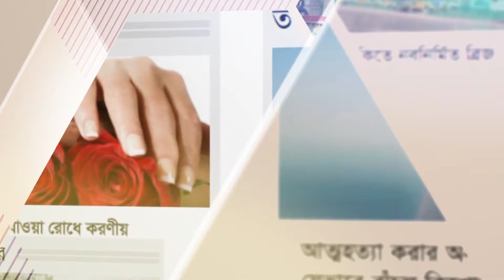দলীয় কৌশলের অংশ হিসেবে শপথ নেননি ফখরুল || jagonews24.com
দলীয় কৌশলের অংশ হিসেবে সংসদ সদস্যের শপথ নেননি বলে জানিয়েছেন বিএনপির মহাসচিব মির্জা ফখরুল ইসলাম আলমগীর। মঙ্গলবার (৩০ এপ্রিল) দুপুরে জাতীয় প্রেস ক্লাবে আওয়াজ নামের একটি মানবাধিকার সংগঠন আয়োজিত উন্নয়নের মৃত্যুকূপে জনজীবন/নুশরাত একটি প্রতিবাদ শীর্ষক আলোচনা সভায় প্রধান অতিথির বক্তব্যে তিনি এ কথা বলেন।

শপথ নেয়ার জন্য সংসদে কোনো চিঠি দেননি জানিয়ে ফখরুল বলেন, শপথ নেয়ার বিষয়ে আমি কোনো চিঠি দেইনি। স্পিকারের কাছে কোনো সময় চাইনি। কিন্তু দুর্ভাগ্যজনক হলেও সত্য কিছু কিছু পত্রিকা লিখেছে, আমি শপথের জন্য সময় চেয়েছি। আমার কাছে এক পত্রিকার সাংবাদিক জিজ্ঞেস করেছেন, আমি না বলেছি। তারপরও তো আজকে পত্রিকায় লিখেছেন যে, আমার শপথের সম্ভাবনা রয়েছে।

মির্জা ফখরুল বলেন, আমরা যে শপথ নিয়েছি এর জন্য অনেকে অনেক মন্তব্য করেছেন। কিন্তু সময়ই প্রমাণ করবে শপথ নেয়াটা সঠিক সিদ্ধান্ত কি-না। আগে আমরা শপথ নেইনি তার মানে এখন নেব না তাতো হতে পারে না। আজকে যে শপথ নিয়েছি সেটা ভয়াবহ দানবকে পরাজিত করার জন্যই নিয়েছি।

তিনি বলেন, সবাই শপথ নিয়েছে কিন্তু আমি শপথ নেইনি, এটা আমাদের দলের সিদ্ধান্ত। দলীয় সিদ্ধান্তের বাইরে কিছু হয়নি।

সরকারের সঙ্গে কোনো সমঝোতা হয়নি দাবি করে তিনি বলেন, খালেদা জিয়া সমঝোতা করলে অনেক আগেই তিনি এদেশের প্রধানমন্ত্রী থাকতেন। আমরা কোনো বিদেশির পরামর্শে কিছু করিনি। আমরা চলমান রাজনীতি দেখছি। কথা বলার ন্যূনতম যে সুযোগ সেটা কাজে লাগাতে। দানবকে পরাজিত করা জন্য শপথ নিয়েছি।

তিনি বলেন, গতকাল থেকে রাজনীতি গরম হয়ে গেছে। এটা নিঃসন্দেহ চমকের মতো সংবাদ, ইউটার্ন মনে করতে পারেন। আমাদের সিদ্ধান্ত অন্যরকম ছিল। ৩০ ডিসেম্বর কোনো নির্বাচন হয়নি, প্রহসন হয়েছে। একটি কথা যেটা আমরা বিশ্বাস করি, কোনো সিদ্ধান্তই চূড়ান্ত থাকবে সেটি সঠিক নয়। খুব খারাপ সিদ্ধান্ত বলে মনে করি না। সময়ের প্রয়োজনে অনেক কিছু হয়। সময় ঠিক করে দেবে আমাদের সিদ্ধান্ত ভুল না সঠিক।

বিএনপির মহাসচিব বলেন, অত্যন্ত সূক্ষ্মভাবে একদলীয় শাসন রাষ্ট্রের প্রতিটি স্তম্ভকে দলীয়করণ করা হয়েছে। প্রশাসন, জুডিসিয়াল, গণমাধ্যম বাংলাদেশ গভীর সঙ্কটে পড়েছে। এটা শুধু বিএনপি ঐক্যফ্রন্টের সংকট নয়, গোটা জাতির সংকট।

সরকারের উন্নয়ন কর্মকাণ্ডের সমালোচনা করে তিনি বলেন, আসলে এতো বেশি প্রবৃদ্ধির কথা বলা হয় যে, বাংলাদেশ বড় উন্নয়নের জায়গা চলে গেছে।কোথায় উন্নয়ন হচ্ছে? উন্নয়নের নামে প্রহসন চলছে। উন্নয়নের দুর্নীতি চলছে, লুটপাট চলছে। ব্যাংককিং খাতকে পুরোপুরি ধ্বংস করে দেয়া হয়েছে। বাংলাদেশটা একটা মৃত্যুকূপে পড়েছে। গণতন্ত্র না থাকলে উন্নয়ন কখনও টেকসই হতে পারে না। জবাবদিহিতা না থাকলে টেকসই হতে পারে না।

আয়োজক সংগঠনের সভাপতি ও বিএনপির ভাইস-চেয়ারম্যান বেগম সেলিমা রহমানের সভাপতিত্বে আলোচনা সভায় নাগরিক ঐক্যের সভাপতি মাহমুদুর রহমান মান্না, বিএনপি চেয়ারপারসনের উপদেষ্টা শাহিদা রফিক, নির্বাহী কমিটির সভাপতি আবু নাসের মোহাম্মাদ রহমাতুল্লাহ প্রমুখ বক্তব্য দেন।